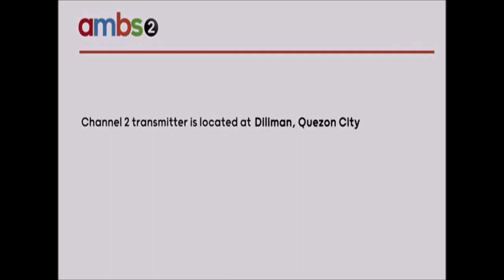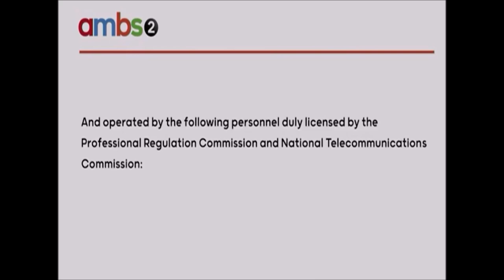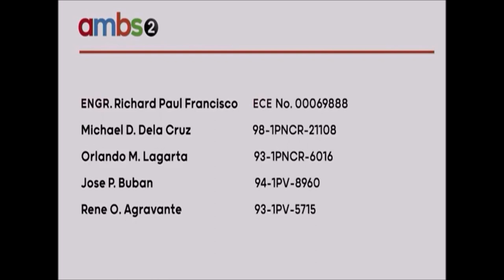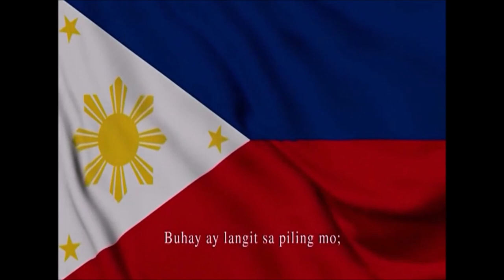ALLTV (AMBS-2) Manila (DZMV-TV 2) - Sign-off (February 10, 2023)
ALLTV (also known as AMBS-2) Channel 2 (Channel 16 in digital) [callsign: DZMV-TV] is a commercial TV broadcast station of Manny Villar based Advanced Media Broadcasting System, Inc. in the Philippines. It was broadcast on June 2022 under test broadcast and fully launched on September 13 of the same year. Its studios are located at Starmall EDSA-Shaw in EDSA corner Shaw Boulevard; its transmitter is located at the ABS-CBN-owned Millennium Transmitter site, Sgt. Esguerra Ave, Brgy. South Triangle, Diliman, Quezon City and currently broadcasts daily from 09:00AM to 10:00PM. This channel took over the channel 2 frequency previously assigned to ABS-CBN as the former shuttered due to a cease-and-desist order by the NTC on May 5, 2020 for an expired franchise on May 4, 2020. However, the channel 2 simulcast is only temporary as the NTC mandates analog TV shutdown by the end of 2023. AMBS wasn't the first network to takeover ABS-CBN's main channel frequency, Banahaw Broadcasting Corporation took over channel 2 since November 1973 until March 1986.

Recorded from BEAM TV 26 Baguio DTV feed.

Timestamps:
0:23 Sana Dalawa Ang Puso ending
0:29 ALLTV Station ID/Jingle (2022) (with lyrics on screen)
1:28 Sign-off station notice spiel (November 2022)
3:19 Lupang Hinirang [Chosen Land] (Philippine National Anthem)
4:15 NTSC test pattern with 1 HZ tone